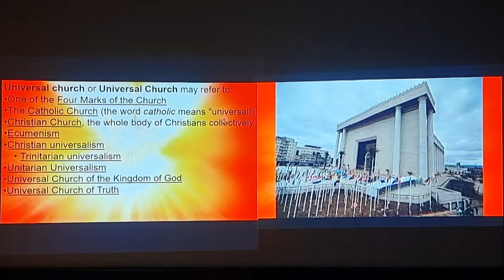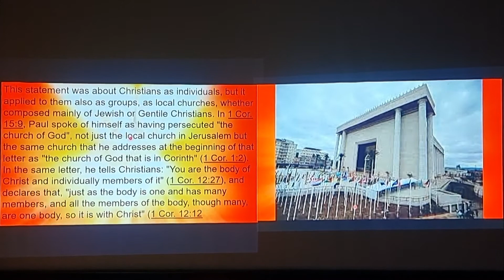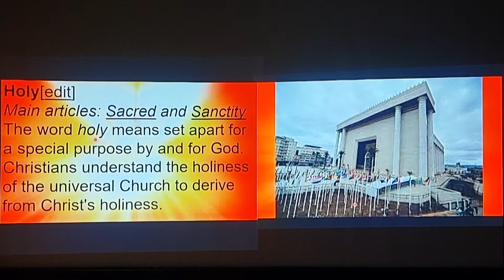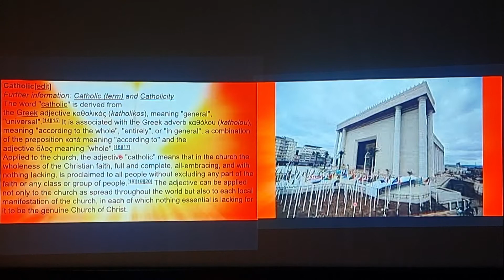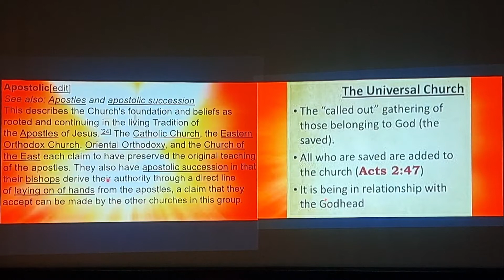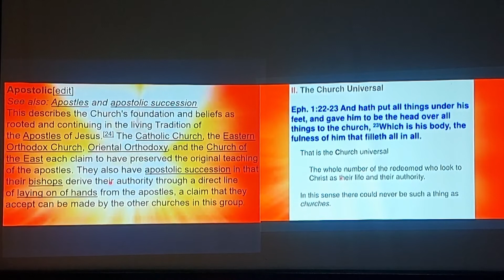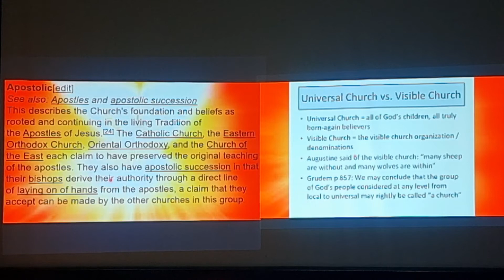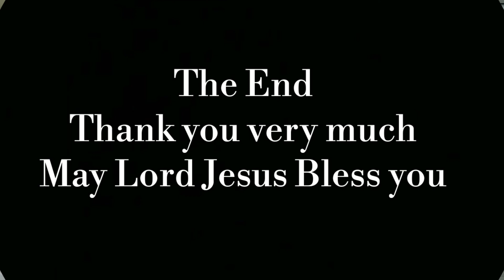Universal Church by Dr.S.G.Benjamin